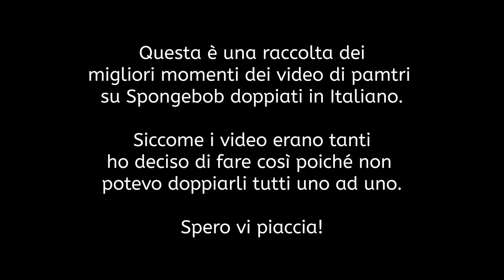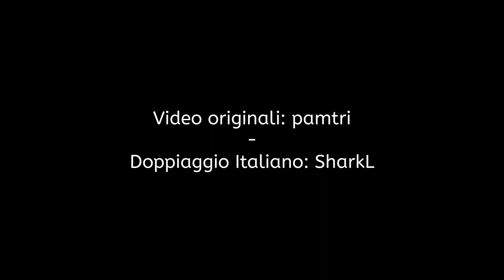Doppiaggi Belli - Spongebob Nutshell Video Collection [by pamtri]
Una raccolta dei migliori Nutshell di pamtri su Spongebob per questo speciale di Doppiaggi Belli.